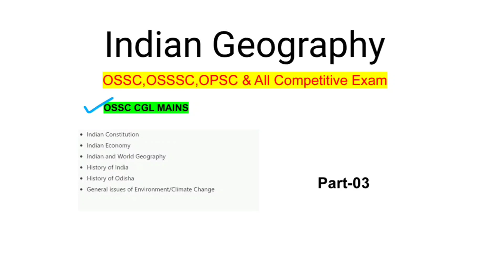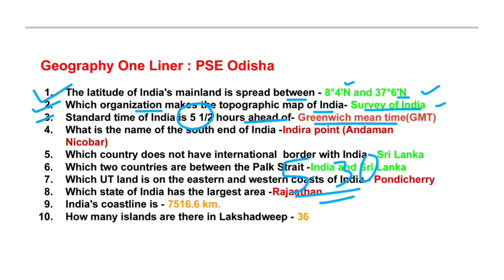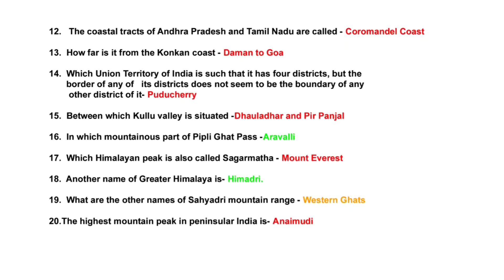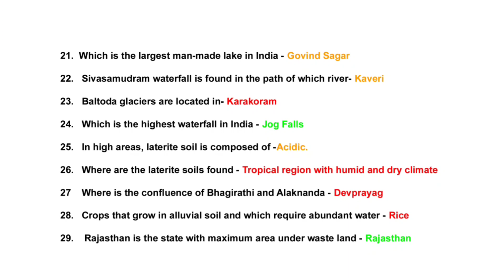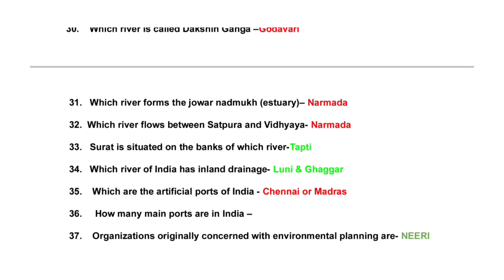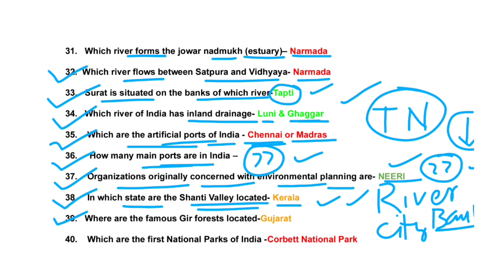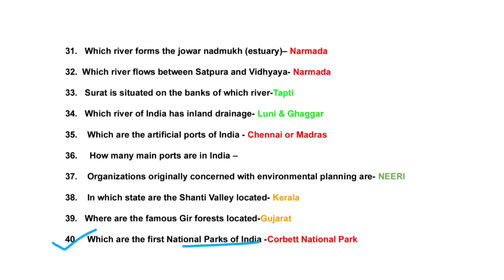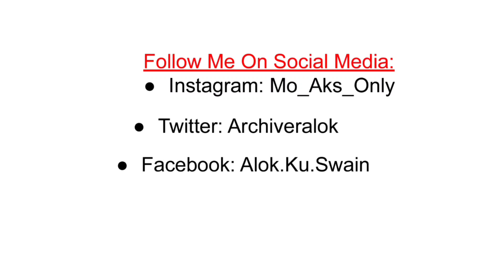Indian Geography |50 Oneliner Discussion Series |OSSC,OSSSC, OPSC &Other |OSSC CGL Mains Part-03